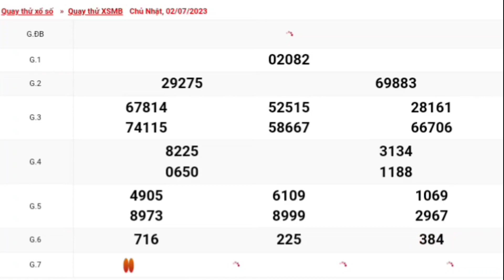XSMB | Quay Thử Kết Quả Xổ Số Miền Bắc P4 Hôm Nay Chủ Nhật Ngày 2-7-2023